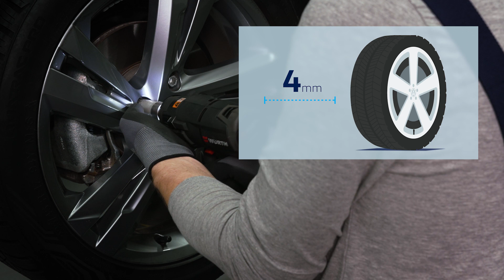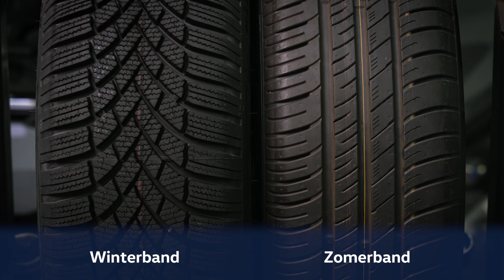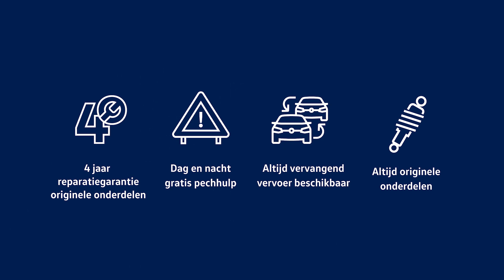Zo maak jij jouw Volkswagen seizoensklaar! | Volkswagen Service | Volkswagen Nederland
Is jouw Volkswagen klaar voor het nieuwe seizoen? In deze Volkswagen Service-video vertellen we je alles wat je moet weten over winter- en zomerbanden, inclusief de wisselperiode. Daarnaast leggen we uit wat de Volkswagen Aircoservice inhoudt en wanneer jouw airco aan onderhoud toe is, zodat jij met een gerust hart de weg op kunt.

00:00 Zo maak jij jouw Volkswagen seizoensklaar! | Volkswagen Service  |Volkswagen Nederland
00:18 Winterbanden
- Wanneer wissel je je zomerbanden voor winterbanden?
- Winterbanden vs. zomerbanden
- Zijn winterbanden verplicht?
- Sneeuwkettingen

02:23 Zomerbanden
- Wanneer wissel je je winterbanden voor zomerbanden?

02:59 Volkswagen Aircoservice
- Wanneer is je airco aan onderhoud toe?
- Airco tips

04:31 Zomer/wintercheck

Volg Volkswagen Nederland ook op:
Dit is het officiële YouTube kanaal van Volkswagen Nederland en Volkswagen Bedrijfswagens. Volkswagen staat al sinds 1937 garant voor kwaliteit en betaalbaarheid. Met iconen als de Kever en de Golf is Volkswagen uitgegroeid tot één van de grootste automerken. Volkswagen Bedrijfswagens verzorgd al 75 jaar een bus waar de klant op kan bouwen. Wat zijn of haar vak ook is, wij zijn er voor de klant.

Op ons YouTube kanaal kan je alles te weten komen over Volkswagen modellen. Zo hebben wij playlists waarin je kennis kan maken met de ID.4 en hebben wij instructievideo's voor de ID.3. Ook hebben wij informatie over de ID. Buzz en Transporter 6.1 Wil je nog meer informatie. of op

Schrijf je in voor de nieuwsbrief! Zo blijf je altijd up-to-date van nieuwe modellen, informatie over onderhoud, tips, lopende acties en nog veel meer!